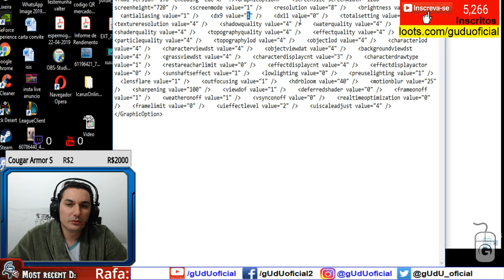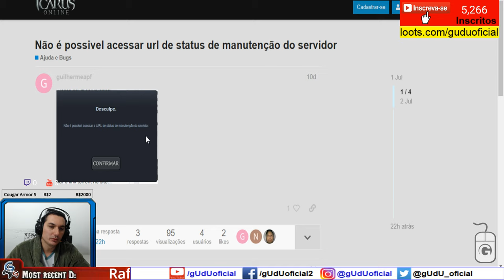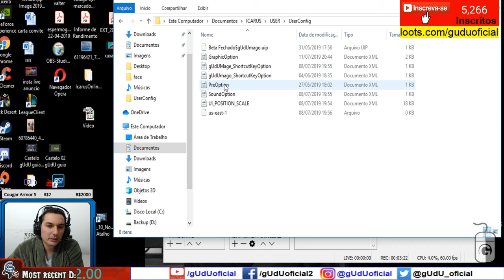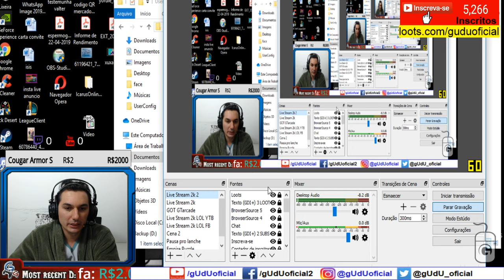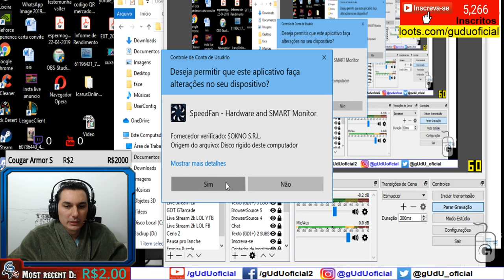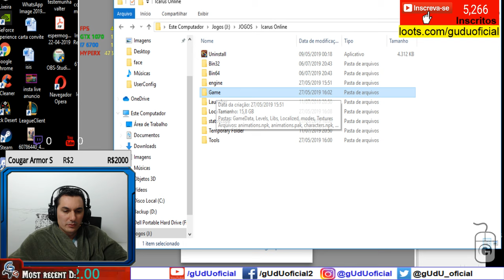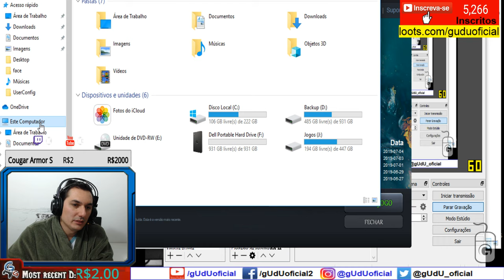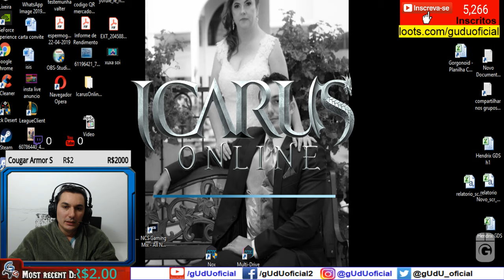Resolvido: Não é possivel acessar url de status de manutenção do servidor | Icarus Online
Ahe pessoal aqui consegui replicar ontem este erro, Não é possivel acessar url de status de manutenção do servidor
e depois resolver, apenas ativando e mudando algumas configurações de video no proprio arquivo do game, mas tambem teve 1 atualização, lembrando que eu tambem desliguei o modem e o computador, e mesmo assim ainda dava bug.

🎮Setup/pc gamer gUdU oficial
🤑Doe em BTC:
💲16RByNi1ezU1wXBrpkbjz5EAjHJtpsht7W
💲1GDfe6eBaShx3q3kxKKcpJ7113ydgGU1rU
💲1GzogHt9EaaCbdStoZWMd7K16mT8ayoAkK